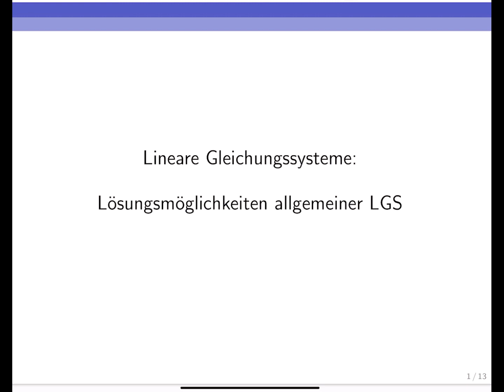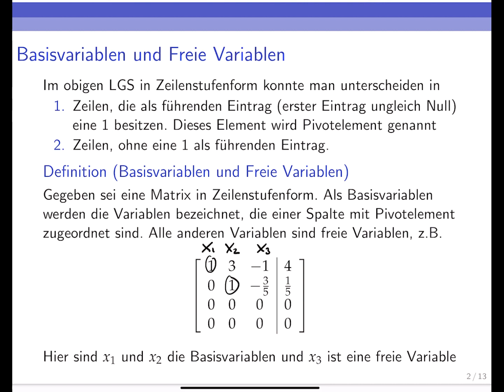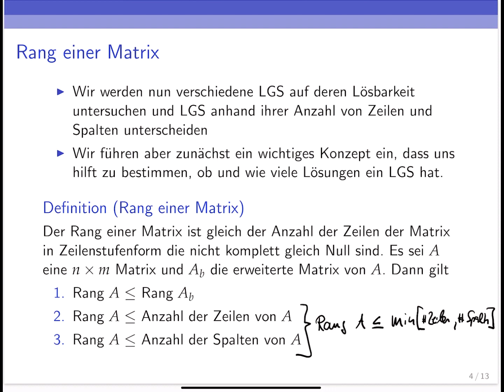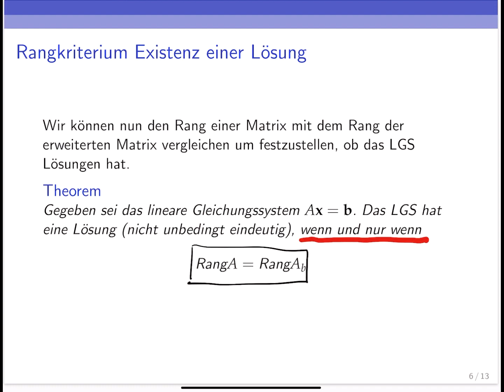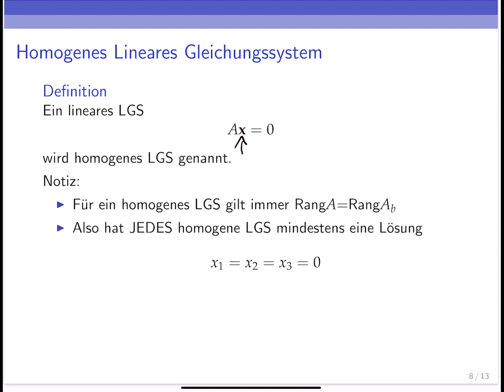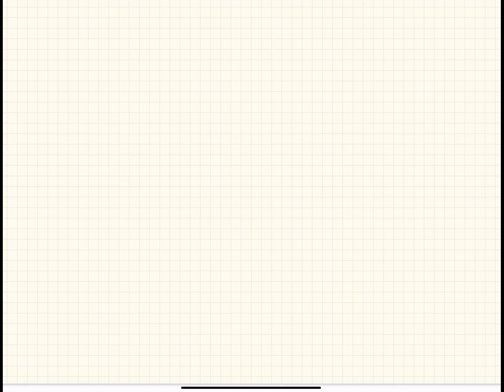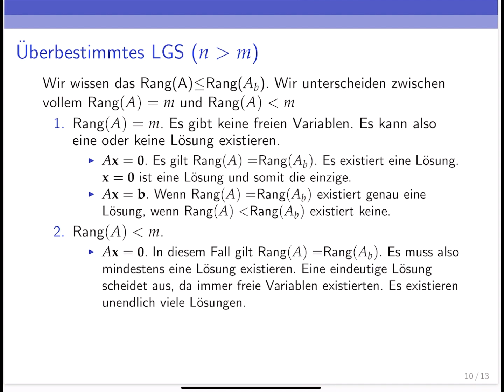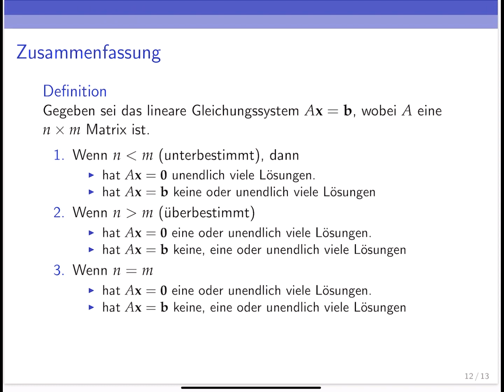Lineare Algebra: Lösungen linearer Gleichungssysteme